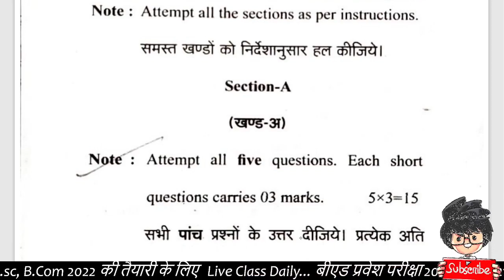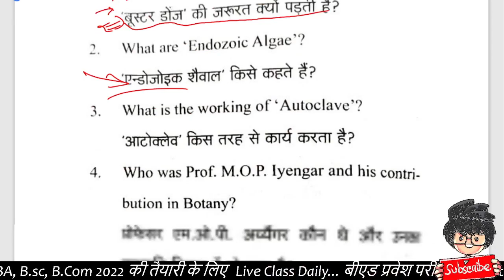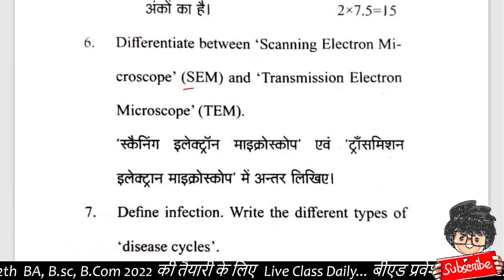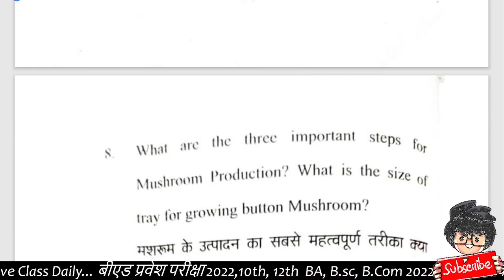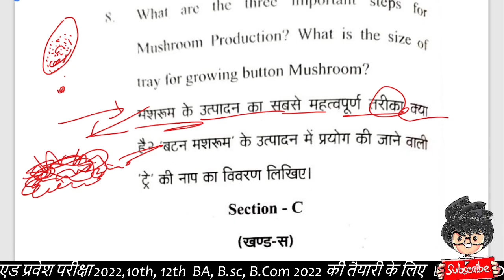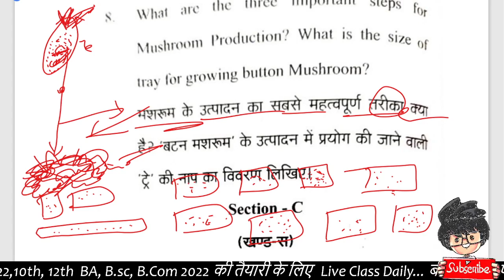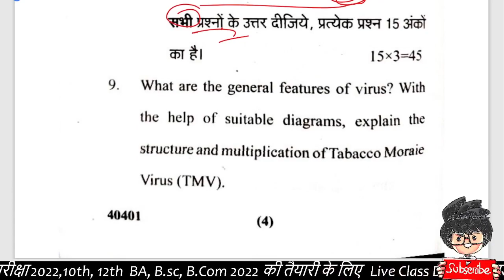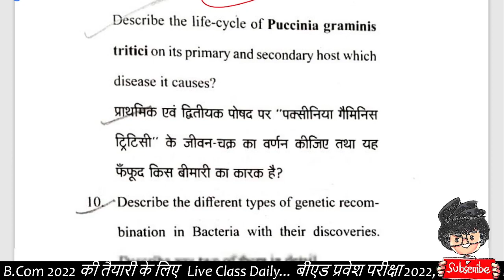Bsc 1st semester Botany Paper 2022/ mjpru / Paper Hacker/ By Suraj Raj sir